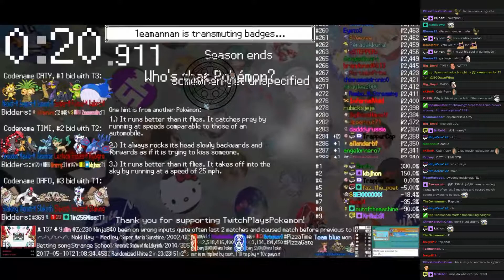Twitch Plays Pokémon Battle Revolution - Matches #79120 and #79121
#79120 [Blue: Shiftry (Special), Dusknoir (Max Attack), Gastrodon West (West Physical)] vs [Red: Gabite (Special), Pidgey (Special), Snorlax (Physical)]

12:54 : #79121 [Blue: Sudowoodo-M (Metronome), Exeggutor-M (Metronome), Meowth-M (Metronome)] vs [Red: Seviper-M (Metronome), Politoed-M (Metronome), Wailord-M (Metronome)]